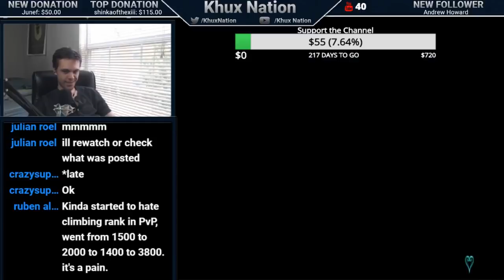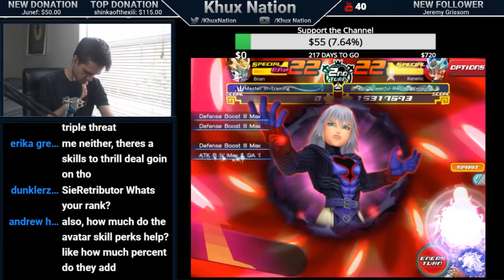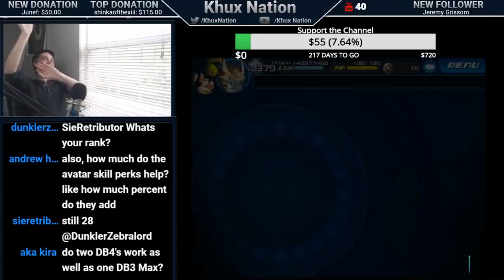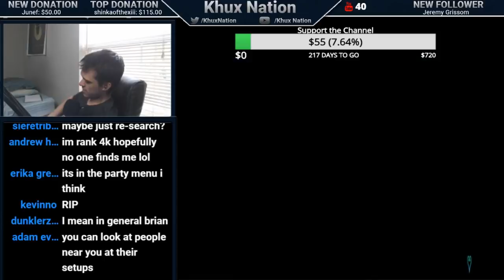Khux PvP Stream Gameplay & Highlights - May 2018 || Day #4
Track; Jackson Breit - 679 & No Diggity